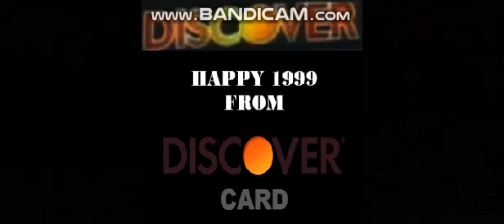Discover Card NYE Countdown 1998-99 Part 2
Songs: Auld Lang Syne - Guy Lombardo (1937)
Winter Games - David Foster (1987)
Length: 6:09